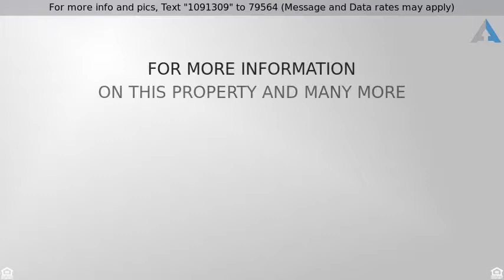Priced at $469,000 - 149 Evergreen Ave, Bethpage, NY 11714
Residential, Ranch - Bethpage, NY

Location,Location,Location! Don't Miss This Well Built Lovely Ranch Located On A Picturesque Street In North Bethpage! This Home Features 3 Bedrooms And 2 Full Baths! Hardwood Floors And A Wood Burning Fireplace! New Roof, Anderson Windows,Detached Oversized Garage With An Enclosed Patio Attached! Blue Ribbon Kramer Lane Elementary!